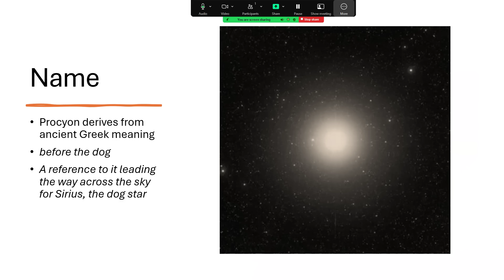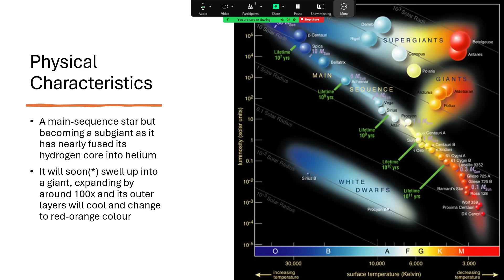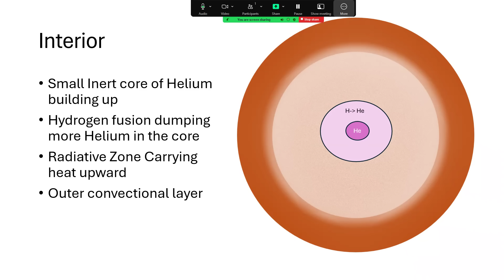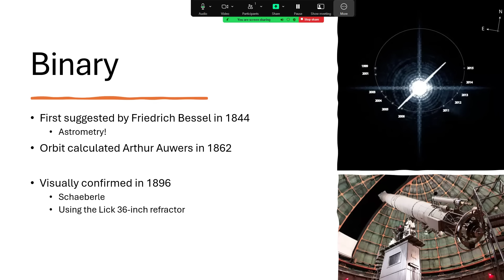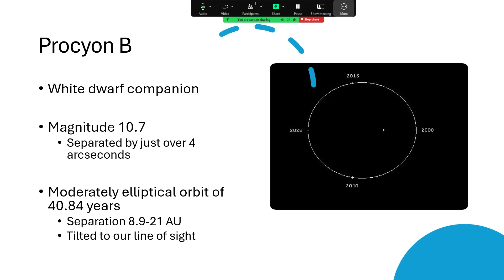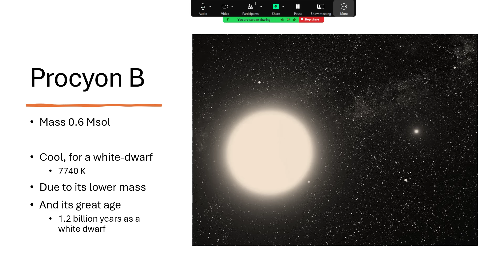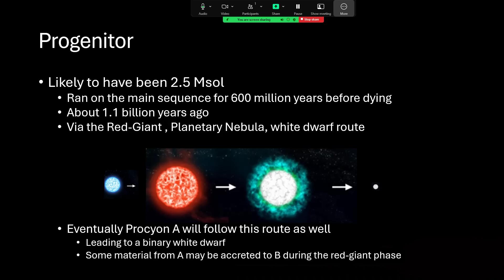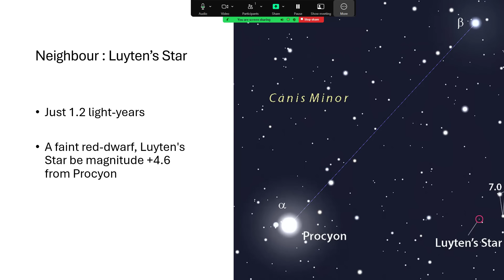Once Around Procyon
A look at Procyon, lead star of the constellation Canis Minor